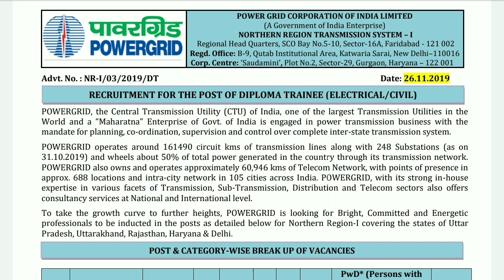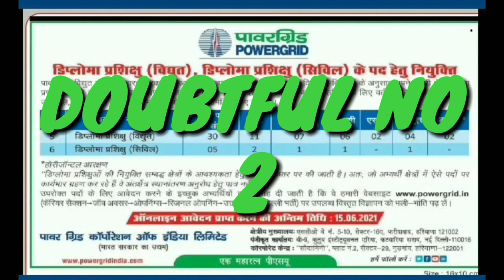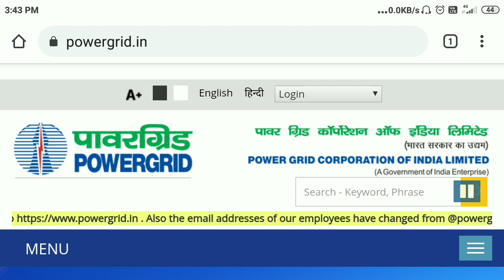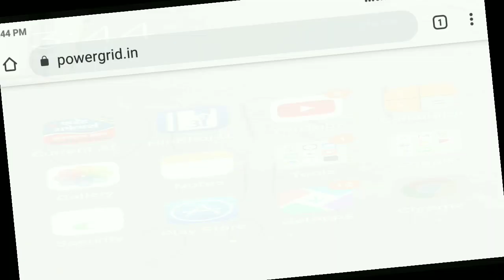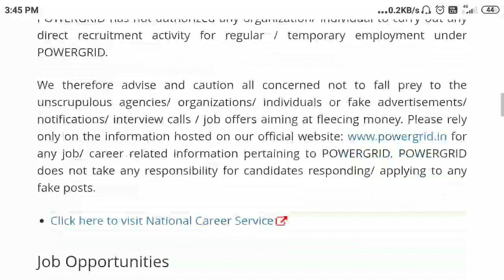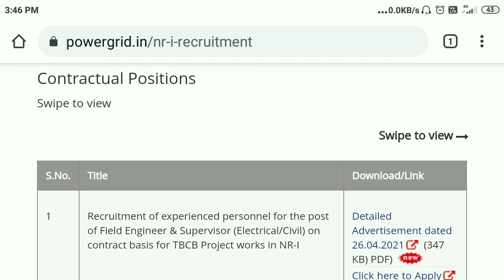PGCIL DIPLOMA TRAINEE RECRUITMENT 2021/FAKE NEWS OF PGCIL/ LATEST NEWS OF PGCIL |SHAILESH SHIKSHA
Hello students
In this video you will learn about latest notification reality of PGCIL.

SHAILESH SHIKSHA,
Shailesh shiksha,
Latest news for PGCIL DIPLOMA TRAINEE 2021,
PGCIL DIPLOMA TRAINEE RECRUITMENT 2021,
Latest news for PGCIL DIPLOMA TRAINEE RECRUITMENT 2021,